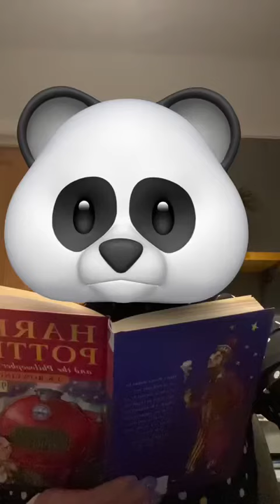The Masked Reader - The Panda